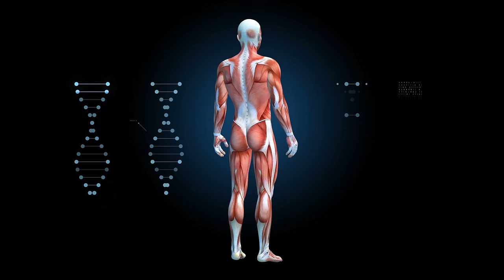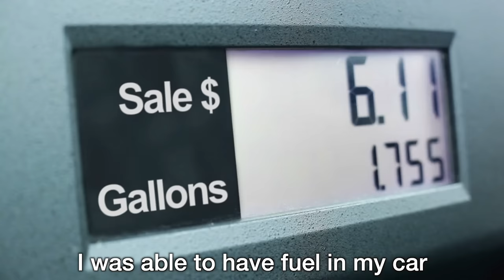Jesus & The Overcoming Of The Slave Technology